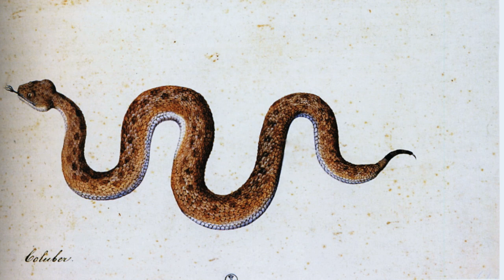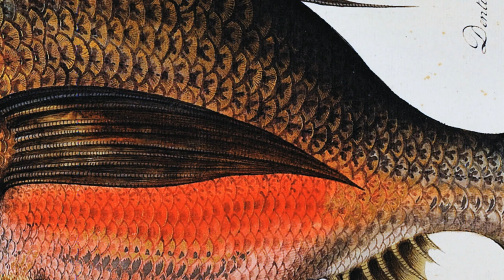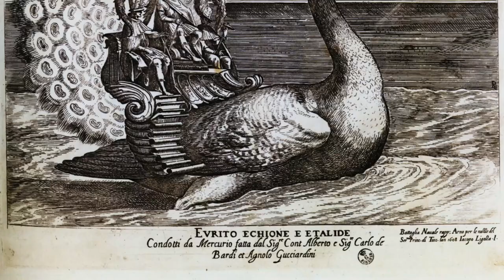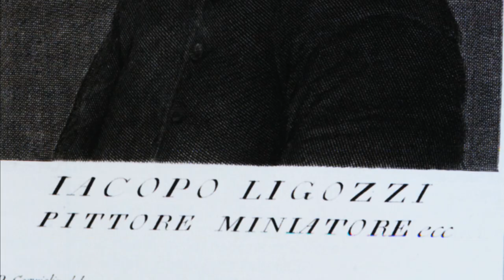Jacopo Ligozzi "Pittore Universalissimo"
JACOPO LIGOZZI
"PITTORE UNIVERSALISSIMO" (VERONA 1547 - FIRENZE 1627)
Firenze - Galleria Palatina di Palazzo Pitti
27 maggio - 28 settembre 2014

"Se c'è un artista del Rinascimento maturo che merita la qualifica di "universale", o che almeno ha fatto di tutto per meritarla, è Jacopo Ligozzi, al quale vien finalmente dedicata una mostra monografica che ne presenta -- oltre alle splendide e icastiche tavole naturalistiche, per le quali è maggiormente noto -- l'attività di pittore, di illustratore e di fornitore di modelli per arti decorative" (Cristina Acidini). Queste le parole con cui la Soprintendente apre la sua presentazione al catalogo della mostra monografica - la quinta esposizione Di Firenze 2014. Un anno ad Arte - che la Galleria Palatina in collaborazione con il Gabinetto Disegni e Stampe degli Uffizi ha voluto dedicare al pittore Jacopo Ligozzi.